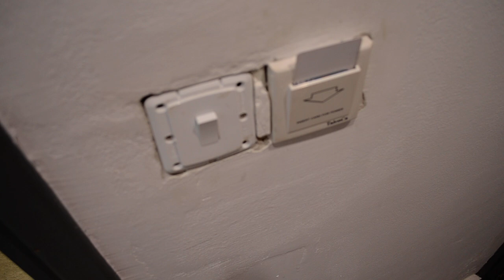Отзыв о номере FUN&SUN Panthea Waterpark 4* (айя напа)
Подробный обзор номера в отеле FUN&SUN Panthea Waterpark 4* (бывший panthea holiday village)
Айя-Напа, Регион Фамагуста, Кипр, 2018